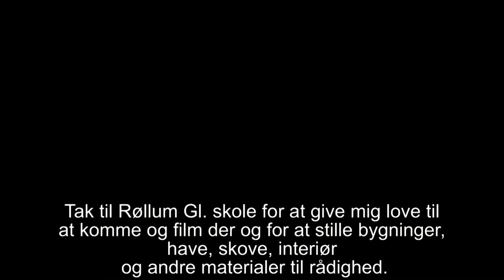753 Renes kort film om Rene som gynger her ud i haven ja 2D og 3D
Rene er ud i haven